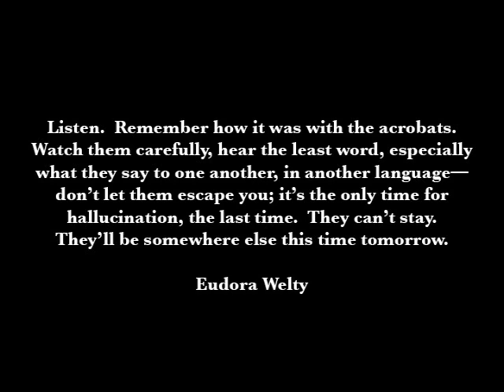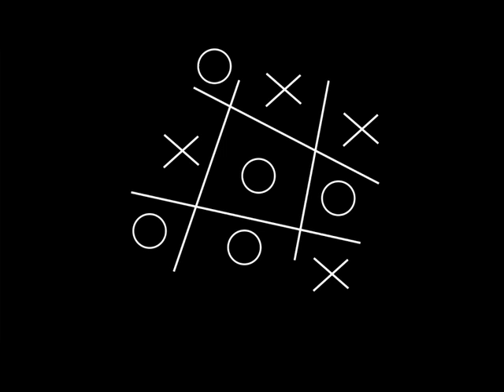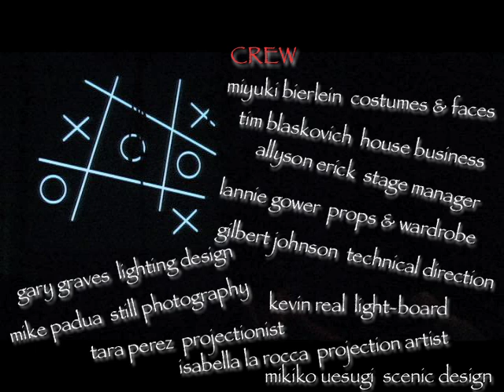Chapter VIII. The Wedding Portrait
The Stone Wife